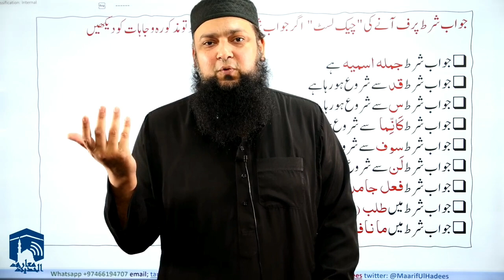Keep focused during learning Arabic for Quran